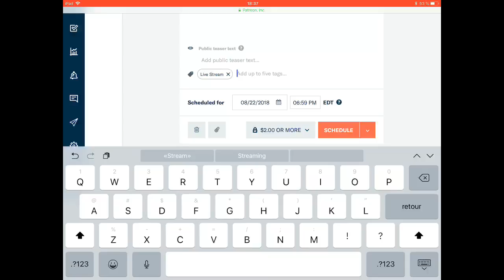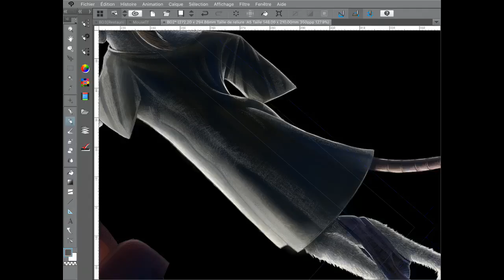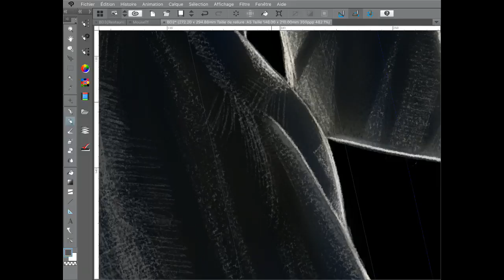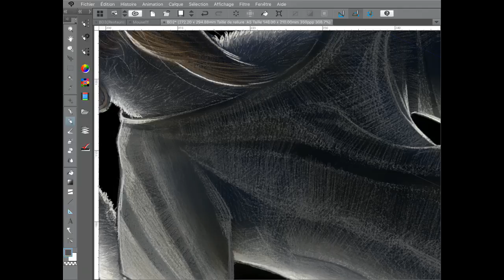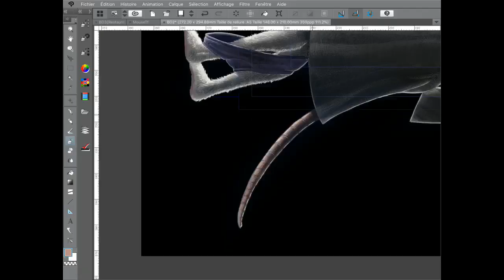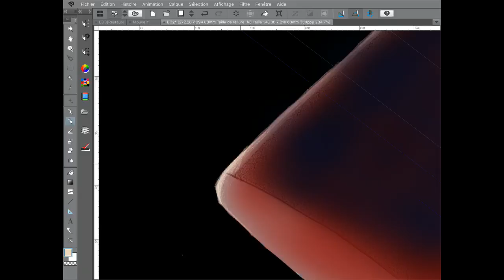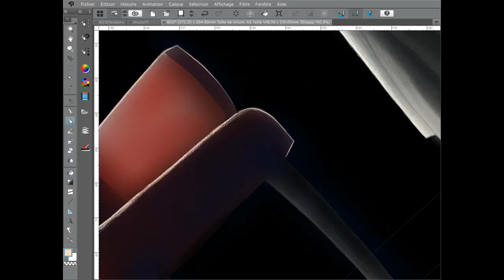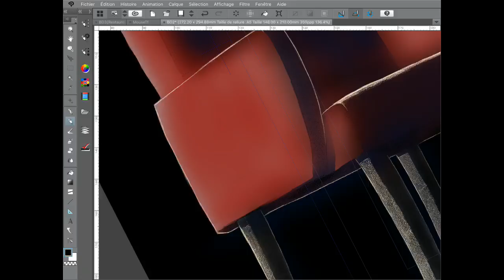LiveDrawing02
Utilisez DU Recorder pour diffuser votre écran en direct et partager des contenus tels que des jeux, des vidéos et des événements sportifs que vous appréciez avec plus de personnes :